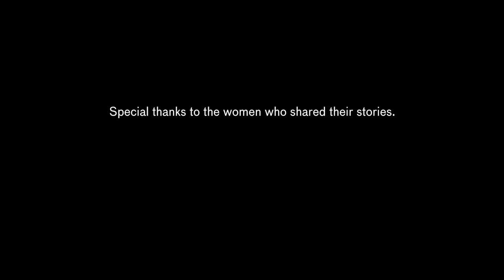Every Face Has a Story: Vanessa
Listen to Vanessa, Tenderloin resident, talk about her life in and out of the neighborhood. Visit the mural, Every Face Has a Story, at the Village Artist Corner outside the Asian Art Museum on Fulton + Larkin Streets. Up through September 2018.

Every Face Has a Story
Summer 2018

Artist Cece Carpio takes over the Village Artist Corner this summer to radiate the themes of the exhibition Divine Bodies into the community surrounding the museum. Divine Bodies asks us to look for the divine in the human, and Carpio has found it in women living and working in the Tenderloin. With a series of painted portraits paired with their stories captured on video about the participants and their lives, Carpio shines a light on those who are needed to be seen.

Carpio is known for paintings of ordinary people that reveal their resiliency and thriving presence. For this project, she interviewed and painted a range of Asian Pacific Islander (API) women, from workers to sisters to elders to business owners and those caring for the neighborhood’s homeless population.

About the Village Artist Corner As part of a city initiative to revive underutilized public spaces with art, performance and community activities, San Francisco has created several Living Innovation Zones (LIZ) under the Groundplay Program. We are honored to share a LIZ with the San Francisco Public Library: the Village Artist Corner outside the museum on Fulton and Larkin streets. The Village Artist Corner is a venue for art for social change, a platform that encourages creative compassion with experiences designed to bring people together through installations, performances and art-making. In addition to programs on the first Sundays and second Wednesdays of the month, the Village Artist Corner includes a 30-foot-long mural wall that presents a rotating display of site-specific artworks.